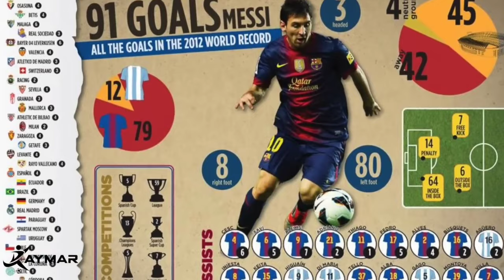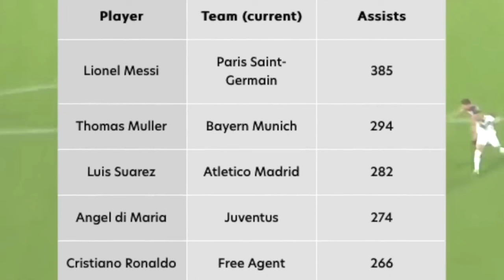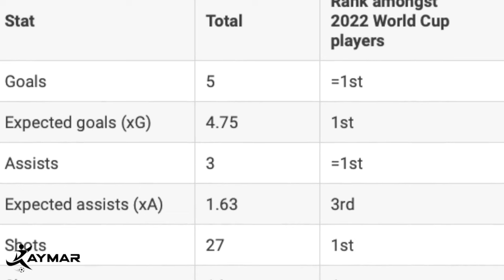Messi Kadai Chatkhre! Wherrre is Messi! Messida Hourunu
Messida Houbirunu